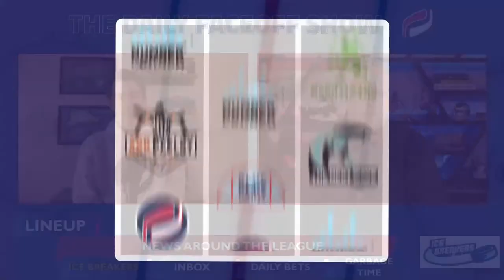Ice Breakers with Frank Seravalli - Habs/Canucks GM Search, John Chayka's Future & Malkin's Return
Every week on The Daily Faceoff Show, Frank Seravalli brings his best inside information in Ice Breakers! Today, he gave some insight into the GM searches for both the Vancouver Canucks and Montreal Canadiens, talked about the future of former Coyotes GM John Chayka, and gave an update on the expected return of Penguins forward Evgeni Malkin.